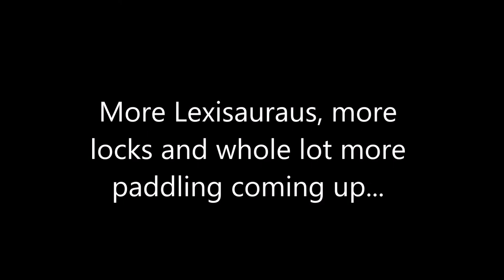A little paddle My first victim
Little lively Lexi joins from England and the Dutch scenery starts to suck us in...